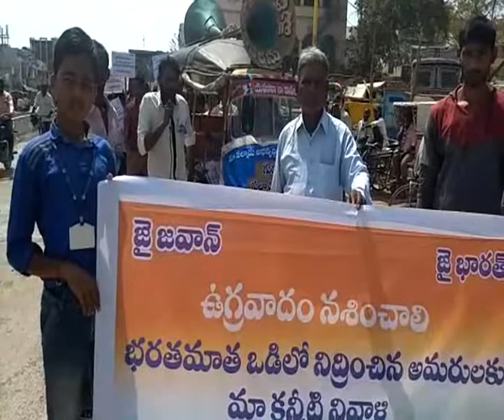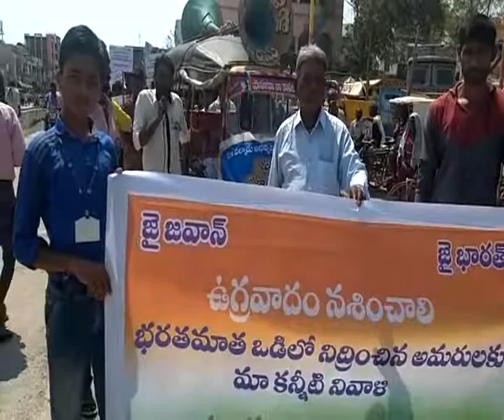గుంటూరు జిల్లా గురజాలలో పుల్వామాలో జవాన్లపై ఉగ్రదాడిని నిరసిస్తూ పల్నాడు సేవ సమితి ర్యాలీ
గుంటూరు జిల్లా గురజాల లో పుల్వామాలో సిఆర్‌పిఎఫ్‌ జవాన్లపై ఉగ్రవాదుల దాడిని నిరసిస్తూ  పల్నాడు సేవ సమితి ఆధ్వర్యంలో భారీ ర్యాలీ నిర్వహించారు- ఈ కార్యక్రమంలో స్థానిక విద్యార్థులు పెద్ద ఎత్తున పాల్గొన్నారు-ఉగ్రదాడులకు పాల్పడ్డవారిని భారత్‌కు అప్పగించే విధంగా పాకిస్థాన్‌పై ఐక్య రాజ్య సమితి ఒత్తిడి తేవాలని నినదించారు-ఈ కార్యక్రమంలో ప్రవేట్ పాఠ‌శాల ఉప్యాద్యాయిలు  త‌దిత‌రులు పాల్గొన్నారు-